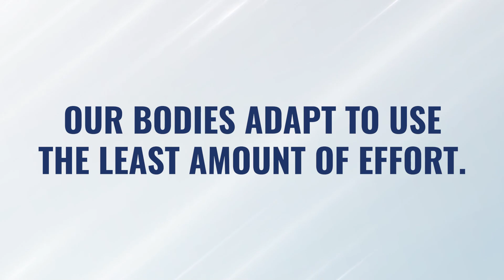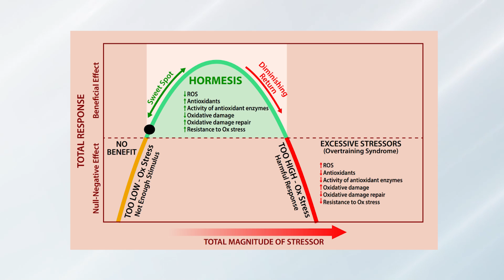The Approach To Food That ACTUALLY Works Long Term | Hormesis Part 3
You likely know that the food you eat affects your health.

You also likely know that there are many different diets or ways of eating these days: Carnivore, Animal based, Keto, South Beach, Atkins, Vegan, Vegetarian, Paleo…just to name a few.

You may even know someone (or maybe it was you) who saw some sort of health improvement by switching to one of these diets, eating only certain things and eliminating others.

Maybe they lost weight, maybe they felt more energized, maybe they had less pain in their joints.

But at some point, they likely saw those benefits plateau and maybe even had some issues return, even though they've pretty well stuck to the diet that gave them those initial results.

Were they wrong? Was that not the right diet for them?

This is actually a very common phenomenon and there's a very specific reason why making a decision to follow a certain diet will often show great results for a period of time, but not forever.

And we're going to cover exactly why in this video.

This is the third video in our series on hormesis. If you're not familiar with hormesis, please watch the first video which really gives you a very firm and broad understanding of what hormesis is and how we can use it to improve our health